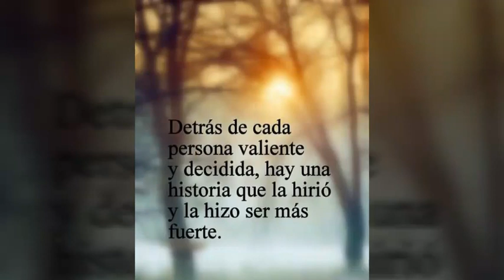Book tráiler del libro prohibido suicidarse en primavera de Alejandro Casona